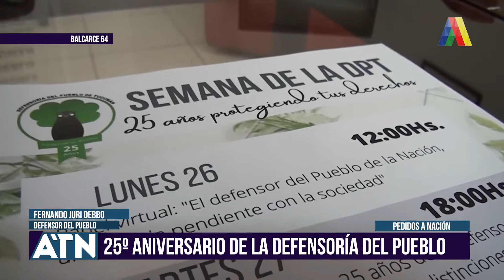25° ANIVERSARIO DE LA DEFENSORÍA DEL PUEBLO I ATN (27-10-2020)